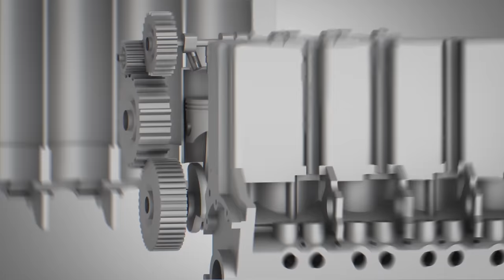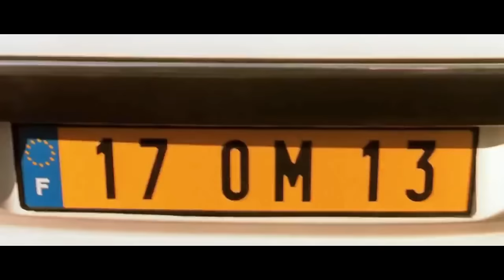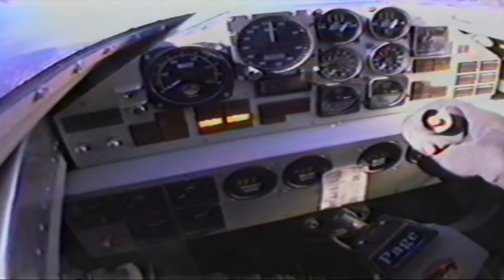Vultech : Les U.S.A. et les voitures ( le Nascar c'est rigolo )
Gros bisous